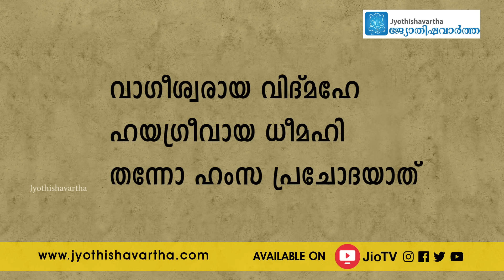മക്കളുടെ ഉയർച്ചക്ക് നിത്യവും ജപിക്കേണ്ട മന്ത്രം | Powerful Vishnu Manthram | Govindan Namboothiri